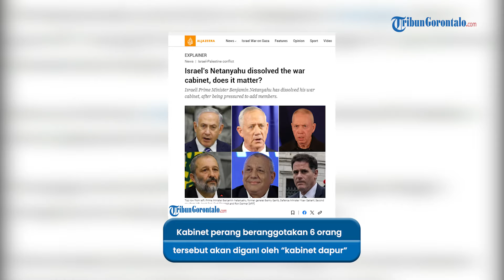Usai Bubarkan Kabinet Perang Israel, Apa Langkah Netanyahu Selanjutnya?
VP: Dio

Kabinet perang dibentuk pada 11 Oktober 2023, beberapa hari setelah Israel menyatakan perang terhadap Gaza sebagai tanggapan atas serangan Hamas pada 7 Oktober.

Namun, Perdana Menteri Israel Benjamin Netanyahu baru saja membubarkan kabinet perangnya, Senin (17/6/2024).